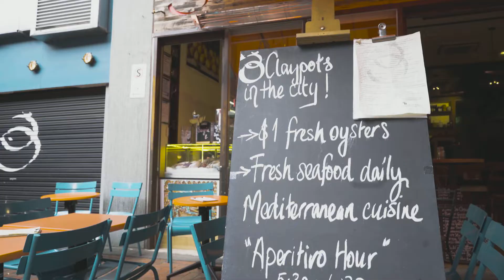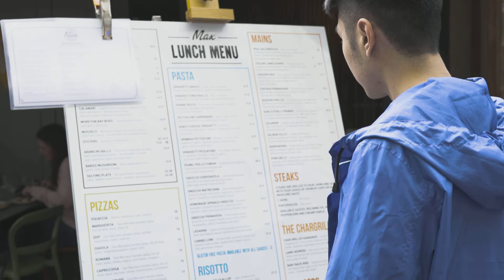Footprints | 🇦🇺 Australia Melbourne CBD , 澳洲墨爾本 | ft.Timothy Yiu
Footprints |  Australia Melbourne CBD; 澳洲,墨爾本 | ft.Timothy Yiu

墨爾本簡稱墨城，是位於澳洲東岸維多利亞州南部的一座城市。墨爾本是維多利亞州首府和最大城市，亦是澳洲人口排名的第2大城市，也曾是世界最佳宜居城市的首榜。大墨爾本地區面積達到3858.1平方英里，是全球最廣大的都會區之一。墨爾本中央商業區是整個大都會區的中心，經1993年的行政改制後，現時中央商業區人口約20,000。

My FAVOURITE Lens Ever
The Lens I am currently using right for EVERYTHING
The Mic I use
My Drone
My Slider